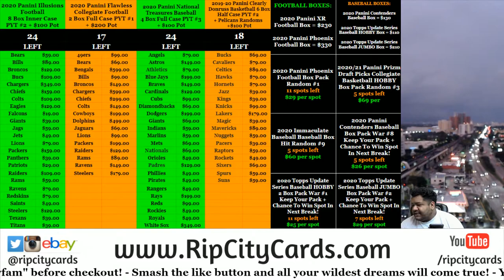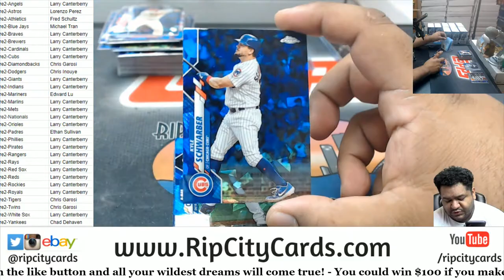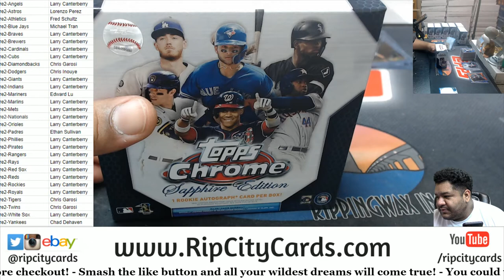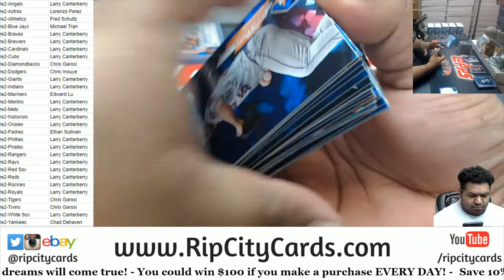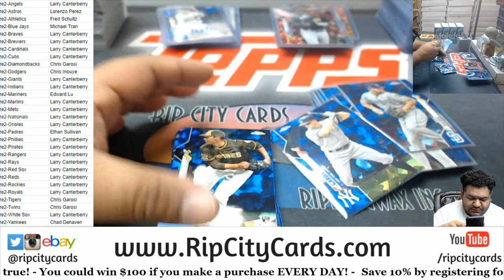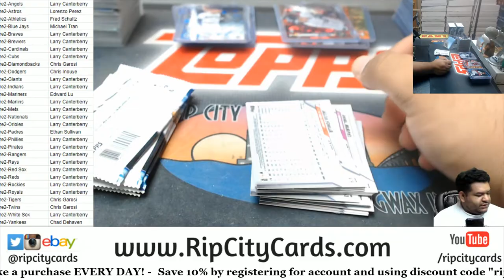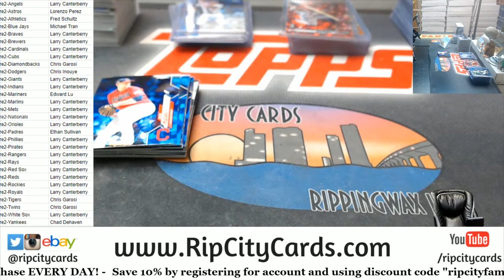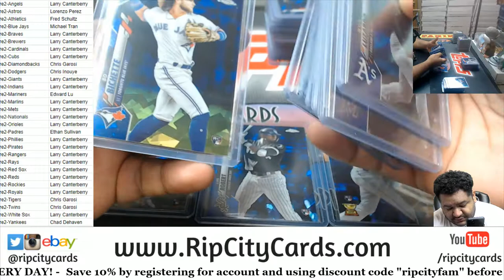2020 Topps Chrome Sapphire Baseball 10 Box Case PYT #2